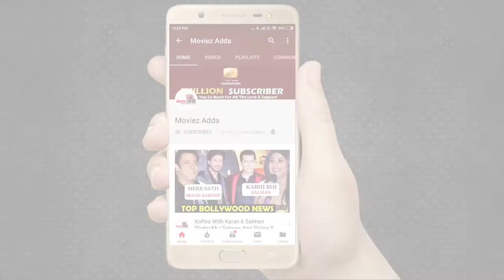Salman Khan Is Now KING Of Social Media-100 Million Followers Beats Shahrukh Khan & Amitabh Bachchan